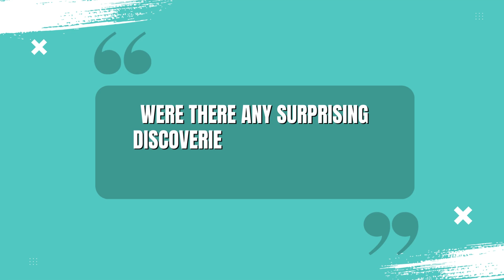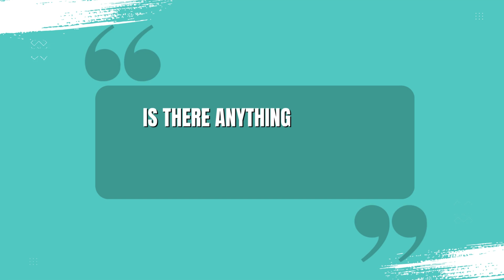Behind the Pages: Exclusive Interview with Elizabeth Francis, NP Student® Mag Cover Story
In today’s exclusive Behind the Pages interview, we’re spotlighting Dr. Elizabeth Francis, who graced the cover of NP Student® Magazine’s August issue. This series takes you deeper into the heart of our cover stories!

Tune into the inspiration behind her story.

Who do YOU want to see on the cover of NP Student® Magazine? Drop your suggestions in the comments below!
 Let’s continue to showcase those who are shaping the future of nurse practitioners!